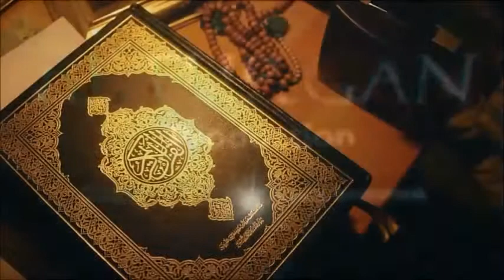Qurani Kerim Sure 0100 EL ADİYAT